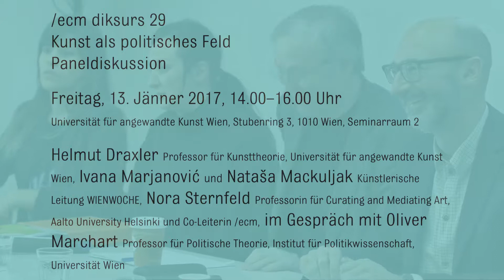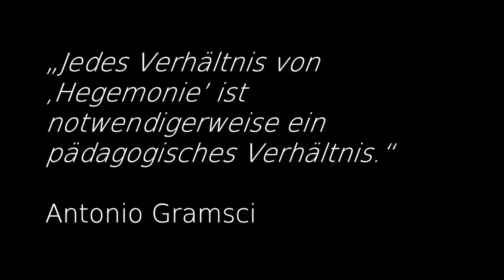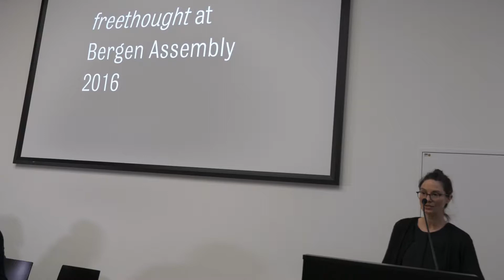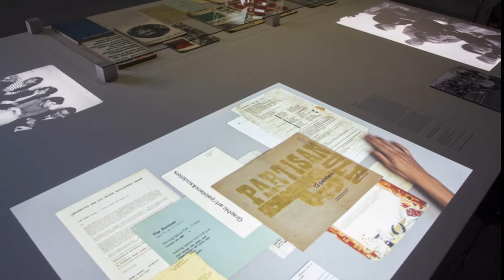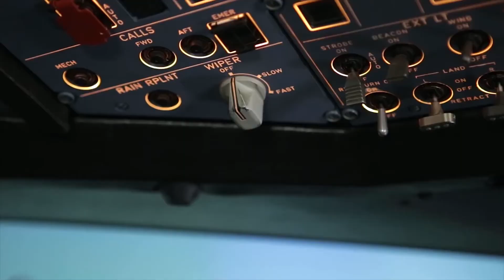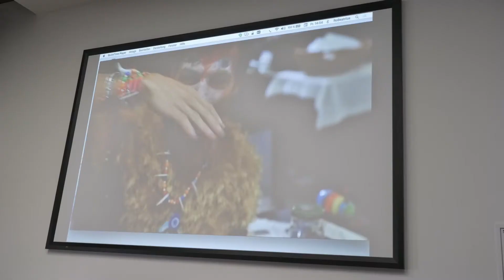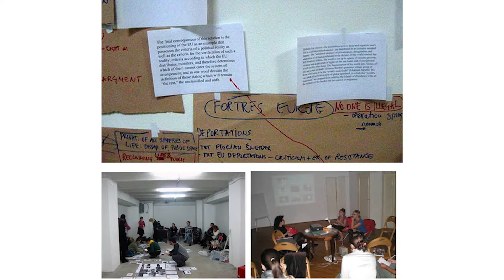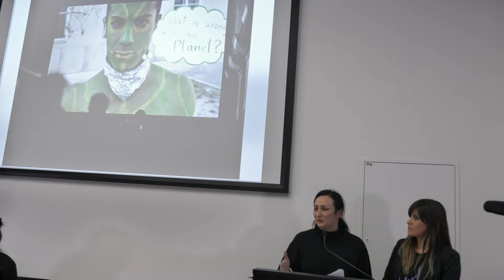/ecm diskurs 29: Kunst als politisches Feld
Helmut Draxler, Professor für Kunsttheorie, Universität für angewandte Kunst Wien, Ivana Marjanović, Nataša Mackuljak, Künstlerische Leitung WienWoche, Nora Sternfeld, Professorin für Curating and Mediating Art, Aalto University Helsinki und Co–Leiterin /ecm, Wien, im Gespräch mit Oliver Marchart, Professor für Politische Theorie, Institut für Politikwissenschaft, Universität Wien
Begrüßung: Beatrice Jaschke, Co–Leiterin /ecm, Wien

Freitag, 13. Jänner 2017, 14–16 Uhr
Universität für angewandte Kunst Wien, Eingang Stubenring 3, 1010 Wien, Hörsaal 1

Künstlerische Praxis erkundet oftmals neue Formen der Analyse politischer und sozialer Zusammenhänge und geht – wie etwa in den Sozialprotesten der Jahre um 2011 – immer wieder Verbindungen mit Praktiken des politischen Aktivismus ein. In der Geschichte sind Kunst und Politik freilich immer schon Verbindungen eingegangen, sofern Kunst zur Legitimation von Herrschaftsformationen – wie etwa der Kirche, des Hofes oder der aufsteigenden Klasse des Bürgertums – diente. Wo sind heute die Verbindungen von Kunst und Politik zu verorten? Und worin besteht gegenwärtig die soziale und politische Funktion des Kunstfelds?